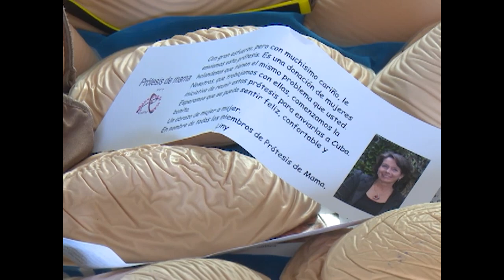Centro de Electromedicina de Cienfuegos se une a proyecto que beneficia a las mujeres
El Centro Provincial de Ingeniería Clínica y Electromedicina, de Cienfuegos, en aras de expandir sus servicios, se une al proyecto “Mariposas cienfuegueras”. Elaborar prótesis necesarias para la recuperación de mujeres con cáncer de mama, constituye el objetivo principal de la entidad.